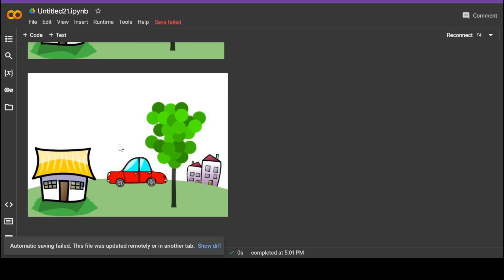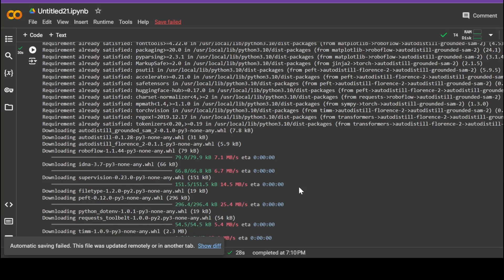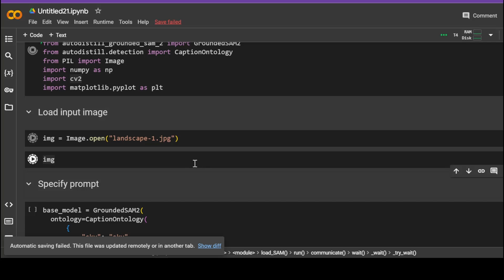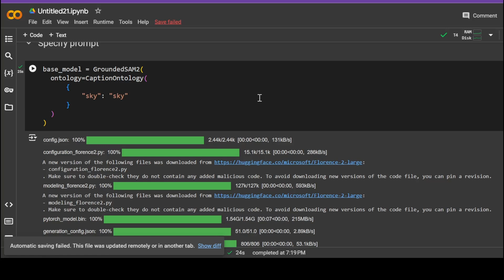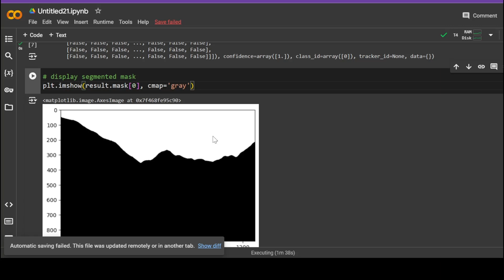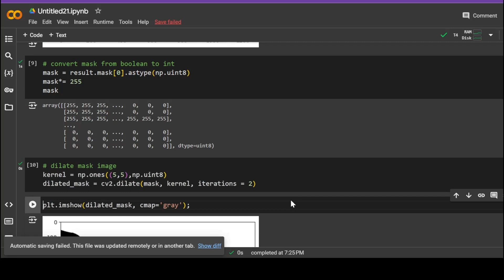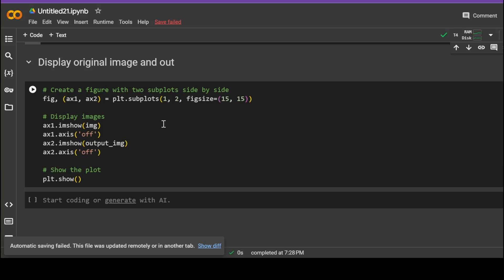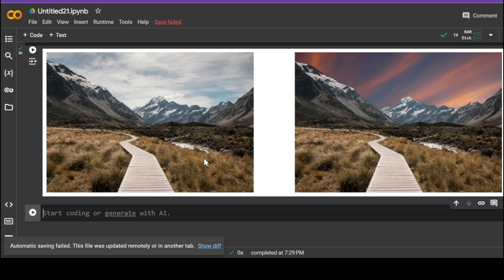Sky Segmentation Using Grounded SAM 2 Model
Sky replacement tutorial with Python

Segment sky in images using Grounded SAM 2 model and Python. Also replace the segmented region with a new sky.